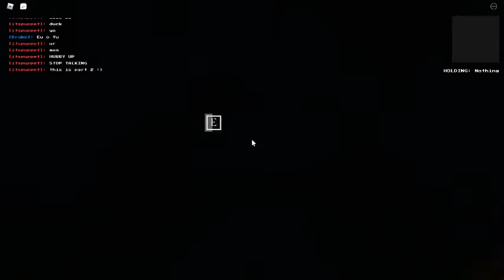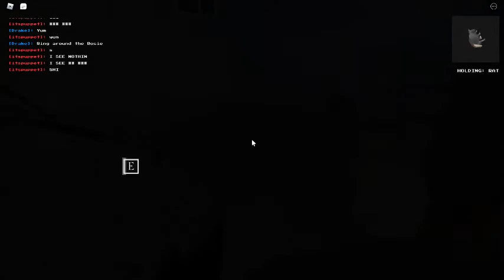rat house part 2